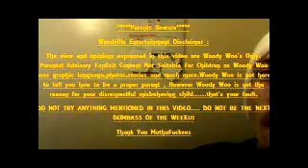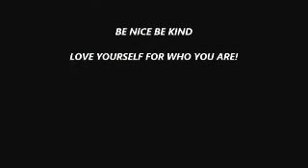Woody Woo's Serious Sit-Downs:Remembering Woodrow W Morris Sr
Woody Woo's Genius on his father and the legend Woodrow w Morris Sr

Be nice Be kind and Love Yourself For Who You Are

Leave a topic or idea in comment section below or visit me on facebook

 In Memory Of  Charlie Neville , Chuck Neville , Laura Lou Peterson , Woodrow W Morris Sr , Tina Neville And Jeff Hasenbuhler

May Your Souls Rest And Your Memory Stay Strong